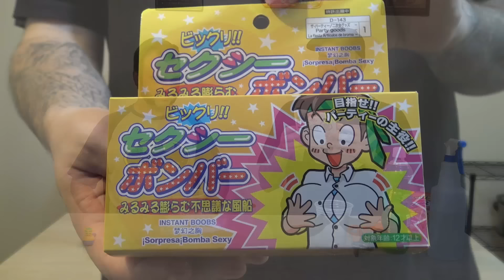Instant Boobs Review - Will It Break In An Hour?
Welcome to Will It Break In An Hour? On this show we will take odd things that make us question why they even exist. Today we review Instant Boobs!